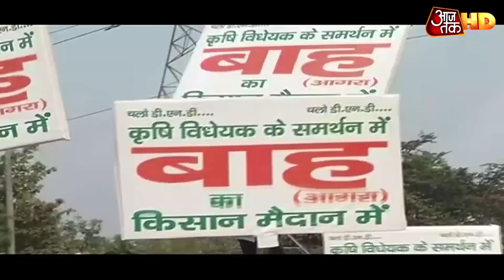Farmers Protest: लंच ब्रेक में मंत्रियों ने खाया किसानों के लंगर में खाना !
किसानों और सरकार के बीच लंबे वक्त से बातचीत विज्ञान भवन में हो रही है. इस बीच विज्ञान भवन के बाहर ही लंगर की व्यवस्था की गई है. किसानों के लिए खाना भी हर बार की तरह उनके स्थान से ही आया है, पिछली बैठकों में किसानों ने सरकार द्वारा दिए गए भोजन को खाने से इनकार किया था. इस बार मंत्रियों ने किसानों के साथ लंगर खाया.